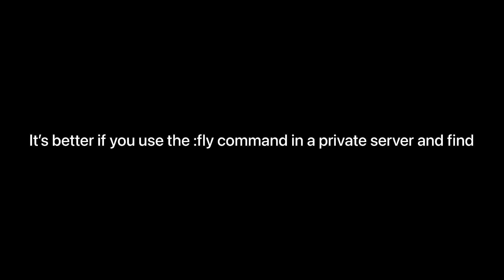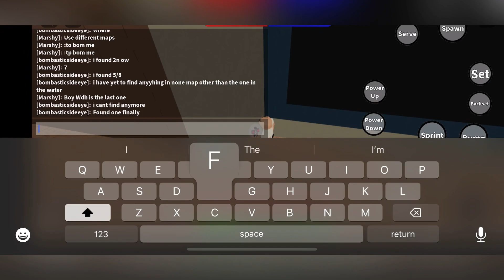Removed | Free trails and ball type?? | All Egg Hunt Location | Roblox Vollyball 4.2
Btw guys after you find all the eggs go to Menu-Settings-Cosmetics your new trail and ball type will be there enjoy 😄